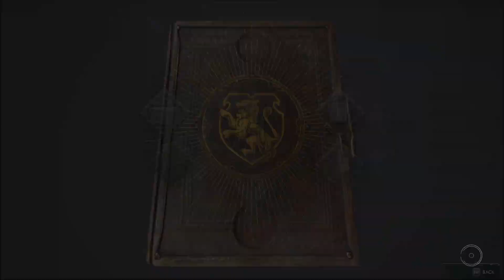Hogwarts Legacy Gameplay Walkthrough Episode 3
Merhaba;

Sabırsızlıkla beklediğim oyun nihayet çıktı. Erken erişim için satın aldığım Deluxe paketi ile birlikte oyunun ilerleyişini sizlerle paylaşmaktan dolayı çok mutluyum. İyi seyirler.

​​Origin id: Simmer_Ayaz